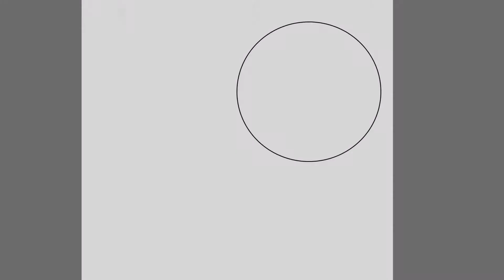Quick Draw 14 - Happy Mother’s Day👩‍👦👩‍👧👩‍👧‍👦👩‍👧‍👧👩‍👦‍👦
I know I was born to be Mom’s